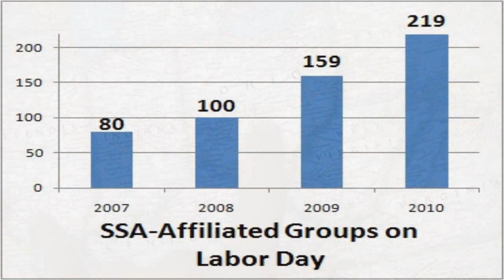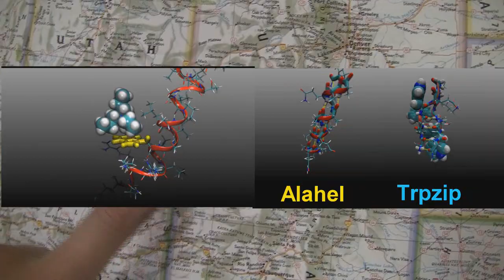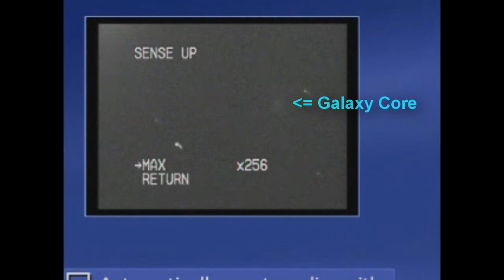Faith, the new stupid! (part 1)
Faith, the new stupid!
Oh yes thats something that deserves to be on a Tshirt!

However of the many people I met on this road trip, NCSE and SSA were formidable!

and of course it's your generous support that makes videos, and projects like this possible.